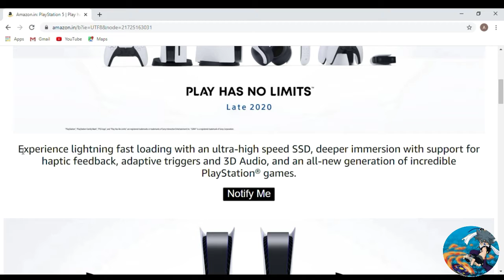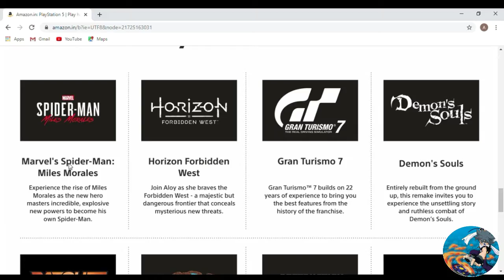PLAYSTATION 5 SPIDERMAN MILES MORALES DISC REVEAL ll 🔥🔥🔥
Hello friends Agar aapko Yeh Meri video bahut acchi lagi hai to is video ko like Jarur kare aur mere channel ko
subscribe Kare Kyunki aap jab subscribe Karte Hain To bohot motivation Milta hai ki mai aur video dalo doston aap mujhe 1k  subscriber tak le Chaliye  Dosto jaldi se jaldi subscribe Karen aur 1000 subscribe  tak le chalo aur Dosto agar aap Chahte Hain Ki Main Aur Bhi video Aisi Dalon technical ki to aap mere channel ko subscribe kare aur comment bhi Karen aapko ya Meri video kaisi Lagi

Amazon play Station 5

✔ GTA 5: How to DOWNLOAD for free EPIC STORE l Step by Step Guide l GTA download free l 🔥🔥🔥

✔ Asus nvidia Cerberus Geforce GTX 1050Ti 4GB I Best graphic card play GTA V and other game l 🔥🔥🔥